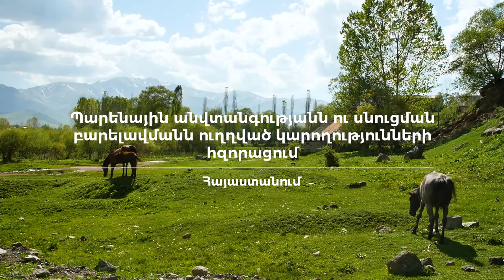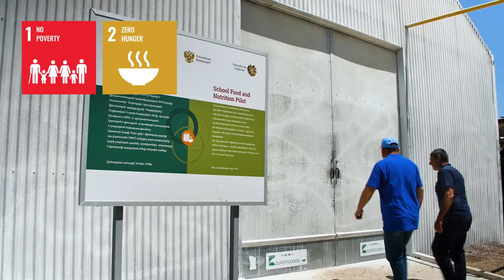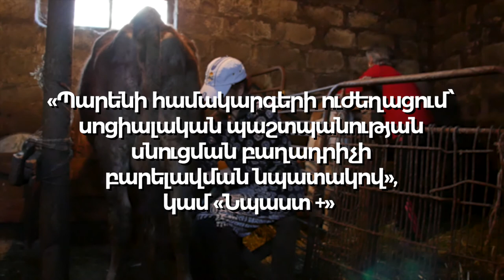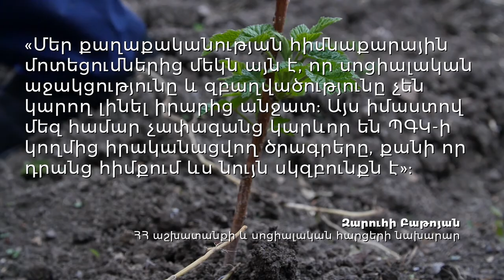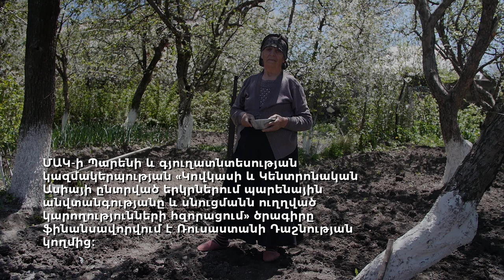Պարենային անվտանգությանն ու սնուցման բարելավմանն ուղղված կարողությունների հզորացում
Տեսանյութում ամփոփված են Ռուսաստանի Դաշնության կողմից ֆինանսավորվող ՄԱԿ-ի Պարենի և գյուղատնտեսության կազմակերպության «Կովկասի և Կենտրոնական Ասիայի ընտրված երկրներում պարենային անվտանգությանն ու սնուցմանն ուղղված կարողությունների հզորացում» ծրագրի արդյունքները:
Ծրագրի նպատակը գյուղատնտեսության, սնուցման և սոցիալական պաշտպանության ոլորտների միջև գործուն կապերի ամրապնդումն է։
Արդյունքներից մեկը Հայաստանի համար հատուկ մշակված՝ պարենային ապահովության, սոցիալական պաշտպանության և գյուղատնտեսության զարգացման միջև փոխադարձ կապերի ուժեղացմանն ուղղված փորձնական ծրագրերի  իրականացումն է: Մասնավորապես իրականացվել են երկու փորձնական ծրագրեր՝ «Գյուղատնտեսական ոլորտի հետ կապված դպրոցական սնունդ և սնուցում» և «Պարենի համակարգերի ուժեղացում՝ սոցիալական պաշտպանության սնուցման բաղադրիչի բարելավման նպատակով» կամ «Նպաստ +»: